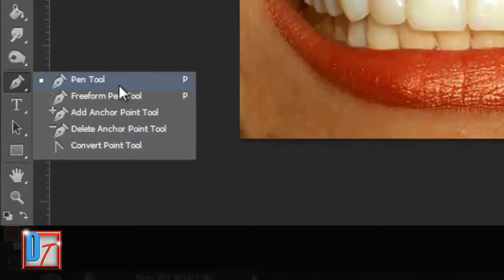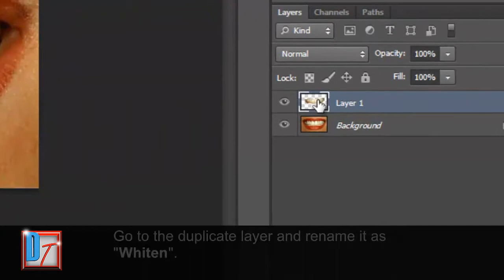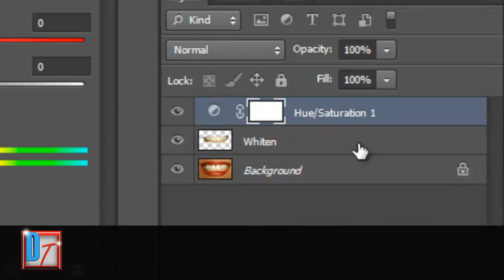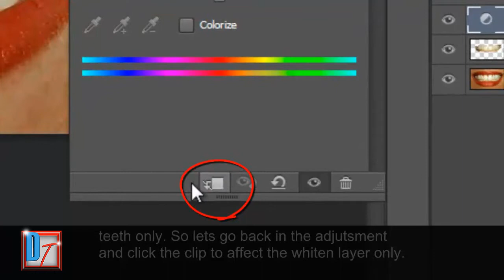Whiten Teeth in Photoshop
In this tutorial, I'll show you on how to whiten our teeth in Photoshop by using of Pen Tool and Levels.